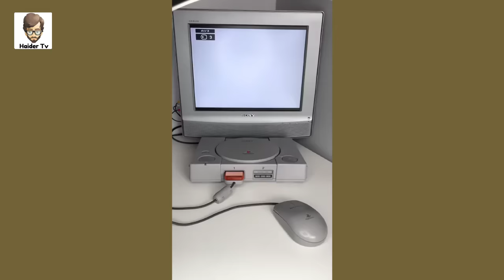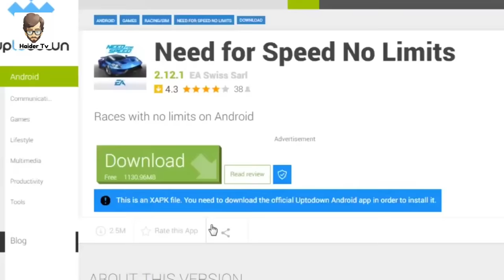How Video Games Change Over Time | Haider Tv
How Video Games Change Over Time | Video Games Evolution